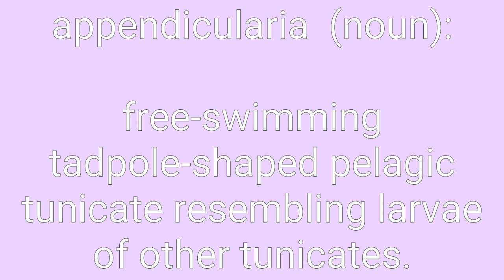Appendicularia Definition & Meaning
Definition of appendicularia in English. Meaning of appendicularia in English. Example of appendicularia. Synonyms of appendicularia. Spelling of appendicularia. How to pronounce appendicularia.

appendicularia means:
1. free-swimming tadpole-shaped pelagic tunicate resembling larvae of other tunicates.